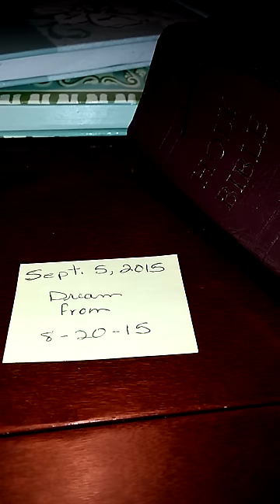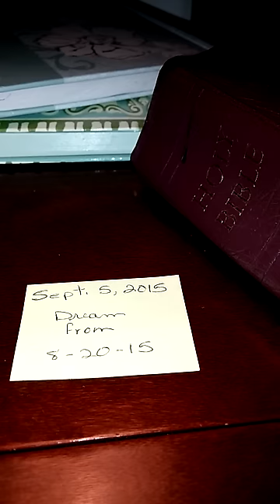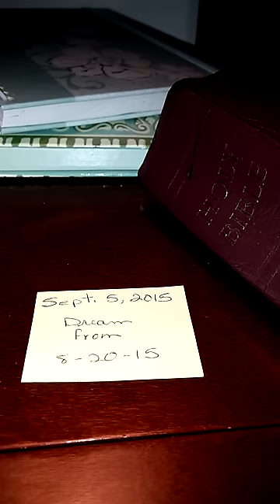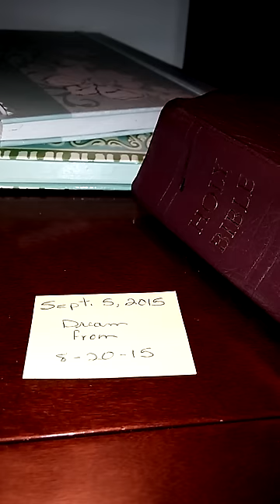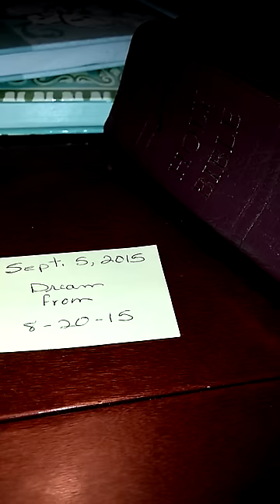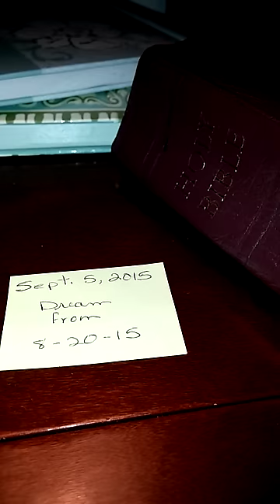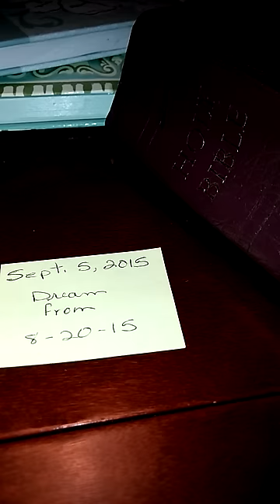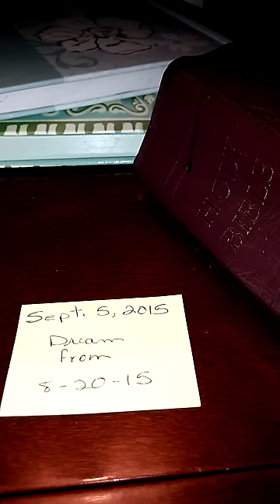Dream: Deception & Laying It All On the Table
As always, seek the Lord for discernment and understanding.

Revelation 3:18   I counsel thee to buy of me gold tried in the fire, that thou mayest be rich; and white raiment, that thou mayest be clothed, and that the shame of thy nakedness do not appear; and anoint thine eyes with eyesalve, that thou mayest see.

Psalms 38:12   They also that seek after my life lay snares for me: and they that seek my hurt speak mischievous things, and imagine deceits all the day long.